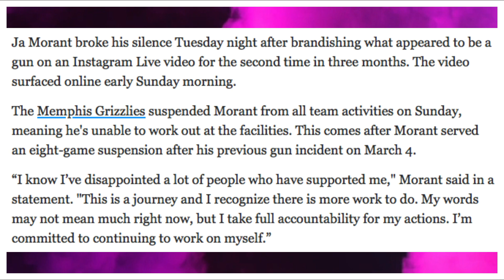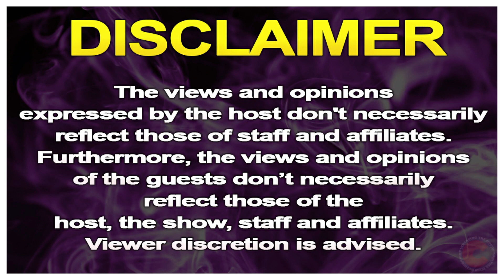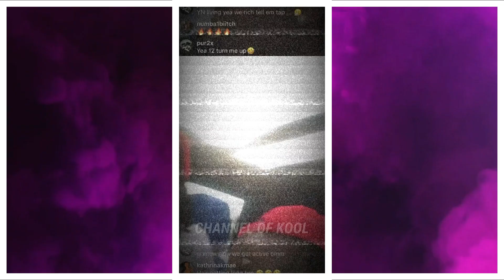Ja Morant update, Ja Morant suspended again, IG Live gun video, the cycle continues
Welcome back to the Channel Of Kool
Hours after NBA commissioner Adam Silver expressed his shock at seeing another social media video of Ja Morant holding a firearm, the Memphis Grizzlies superstar released a statement Tuesday night acknowledging the disappointment he has caused those who have supported him.

The Grizzlies on Sunday suspended Morant from all offseason team activities, pending the league office's review of the video that surfaced over the weekend -- less than two months after Morant and Silver met to discuss a similar incident that resulted in an eight-game suspension.

"Honestly, I was shocked when I saw this weekend that video," Silver told ESPN's Malika Andrews from the NBA's draft lottery Tuesday in Chicago. "Now, we're in the process of investigating it, and we'll figure out exactly what happened to the best we can. The video is a bit grainy and all that, but I'm assuming the worst."

In the wake of Silver's interview with ESPN, Morant released a statement through his representatives, his first public comment since the video was posted over the weekend.

Memphis Grizzlies star Ja Morant said he takes “full responsibility” for his actions after his team suspended him for brandishing a firearm for the second time in a social media video.

“I know I’ve disappointed a lot of people who have supported me,” Morant said in a statement released Tuesday through his representatives, noting that he has “more work to do” to better himself.

“My words may not mean much right now, but I take full accountability for my actions,” Morant added. “I’m committed to continuing to work on myself.”

The Hill has reached out to Tandem Sports + Entertainment, the agency that represents Ja Morant, for comment.

This is Morant’s first public statement since the team announced on Sunday that it had suspended the star guard from all team activities after he apparently flashed a firearm while singing along to rapper NBA Youngboy’s song in a friend’s Instagram live stream.